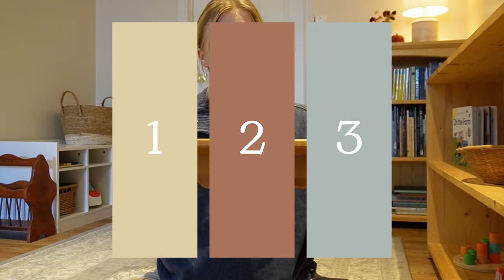GET IT ALL DONE w/ ME: play room updates, new recipes, tidying up, a cozy & productive day 🍁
Join me for a cozy, productive fall day as we get it *all* done together! 🍁 Today, I'm tackling errands, trying out two new fall-inspired recipes, and baking delicious pumpkin squares that are perfect for the season. We'll also do some tidying up around the house, including updates in the playroom and nursery as I prepare for our growing family. I hope this video inspires you to dive into your own to-do list while enjoying some comforting autumn vibes. 😊🍂

MENTIONED IN THIS VIDEO:
Pom poms

TIMESTAMPS
00:00 Introduction
00:22 Cozy morning
00:54 Plans for the day
02:09 Kitchen tidy
02:44 Morning smoothie routine
03:42 Dinner prep - quick and easy meal idea!
04:37 Changes to our nursery
05:40 What shade should I stain our dresser?
06:43 Getting out of the house
07:13 Play centre
07:43 Trying a new pumpkin recipe
08:46 Let's bake!
09:15 Current favorite toy
10:09 Playroom tidy
10:55 I need your help!
11:52 Afternoon fall colors
12:21 Easy naan bread for dinner
13:28 Finishing touches
13:50 Unwinding for the night
14:05 Thoughts of productivity - keeping it real

Let me know what other videos you'd like to see from me! Whether it's more week-in-my-life vlogs, homemaking routines, or tips for simple living as a first-time mom. I love sharing about motherhood, pregnancy, and creating a peaceful, organized home environment while balancing life with a toddler and preparing for a new baby. If you're interested in videos about organizing as a mom, minimalism, or how I’m navigating my young motherhood journey, I'd love to create more content like that! I also enjoy offering new mom tips and showing how I balance mom life as a young mom. Minimalism, slow living, and making space for what truly matters are at the heart of what I share.